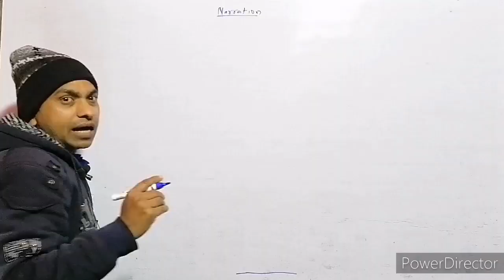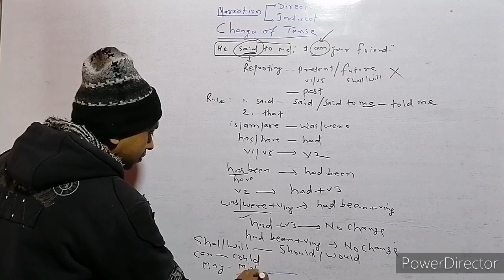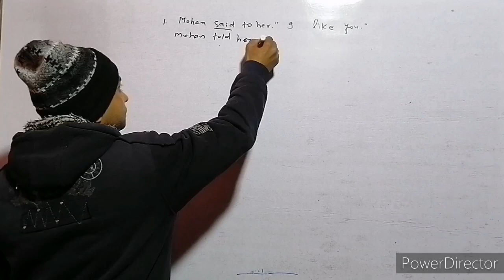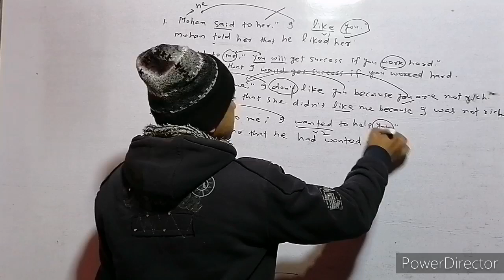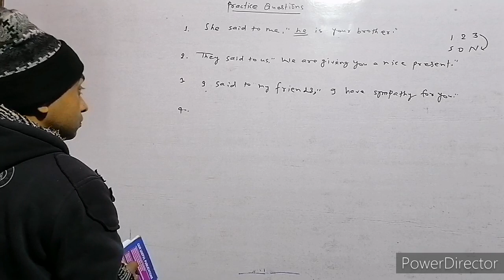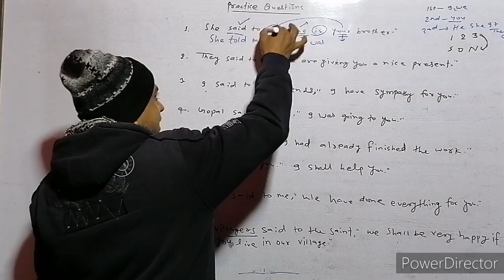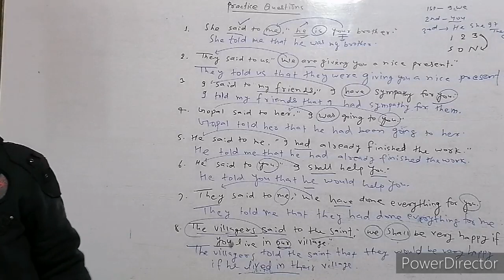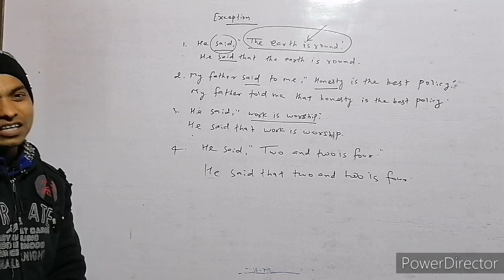Basic English /Narration Part 2/Basic English For Competitive Exams part 2